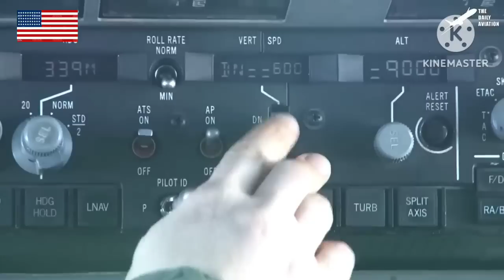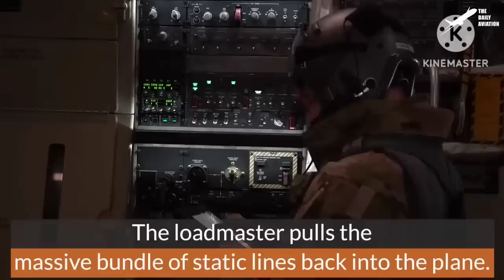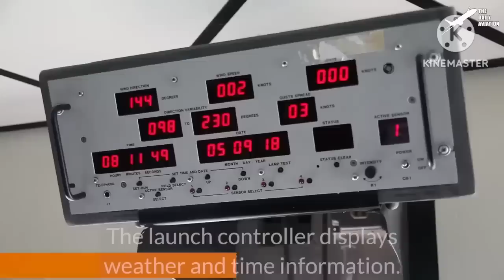อาร์กติก อเมริกาช้อมรบที่ขั้วโลกเหนือ